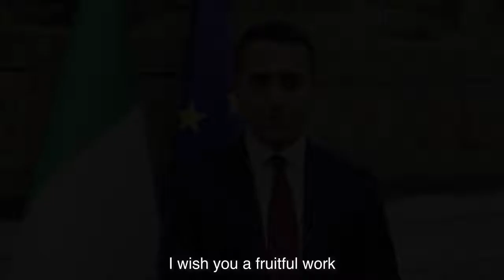Luigi Di Maio, Italian Minister of Foreign Affairs and International Cooperation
Minister Di Maio joins in celebrating the 60th anniversary of Italy’s adhesion to ICCROM, underlining the importance of the Centre’s creation six decades ago and Italy’s determination to contribute to rebuilding a world devastated by war. Reiterating Italy’s pride in hosting ICCROM, he renews the country’s support and desire to continue working together for a better future, where the conservation and promotion of cultural heritage plays a central role.